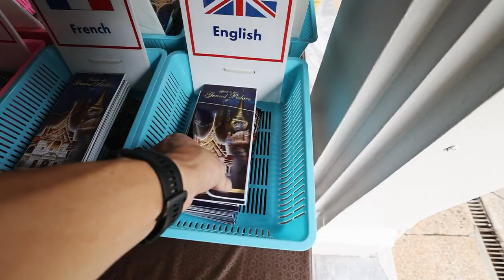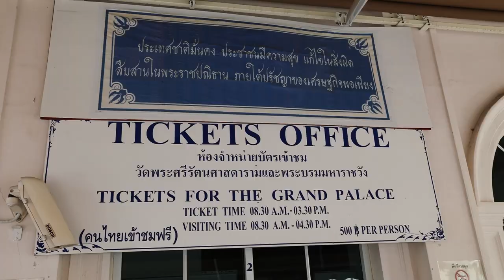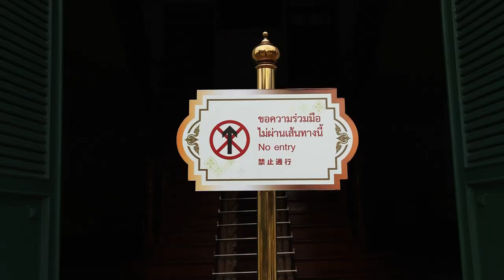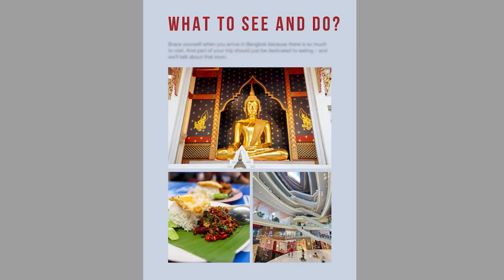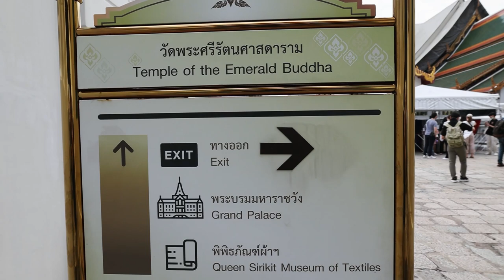Why the Grand Palace is Bangkok’s Must-See Wonder! 🇹🇭✨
Discover why the Grand Palace is Bangkok’s ultimate must-see destination! 🇹🇭✨ From its dazzling architecture to its rich royal history, this iconic landmark is more than just a tourist stop—it's a gateway into Thailand’s cultural heart. Join me as I uncover its fascinating secrets, share insider tips, and explore what makes the Grand Palace one of Bangkok's most breathtaking experiences. Ready to take a royal walk through history? Let’s go!